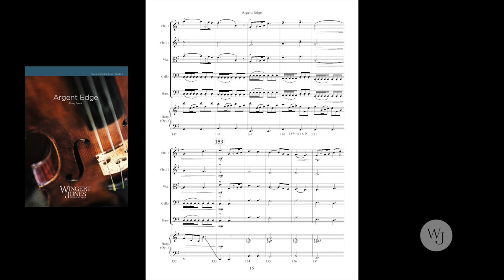Argent Edge - Doug Spata - 3035821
This fiery overture in 6/8 time features bold cinematic melodies that transform into passionate arias and back again. Seasoned string orchestras will be excited by the chance to show off part independence, shifting, chromatic harmonies and advanced bowing techniques, including optional jete bowing. An optional advanced harp part is included to give the piece even more dramatic flair!